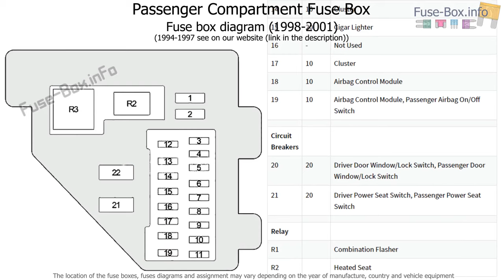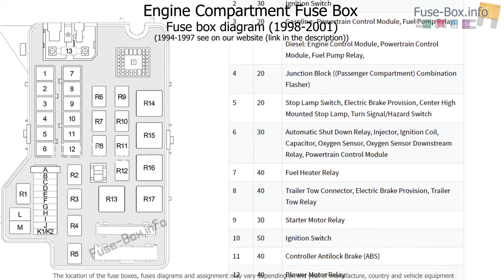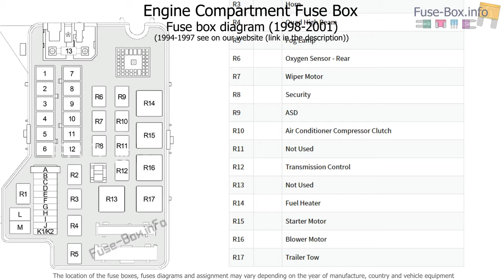Fuse box location and diagrams: Dodge Ram (1994-2001)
Fuse box diagrams (location and assignment of electrical fuses and relays) Dodge Ram Pickup 1500/2500/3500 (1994, 1995, 1996, 1997, 1998, 1999, 2000, 2001)